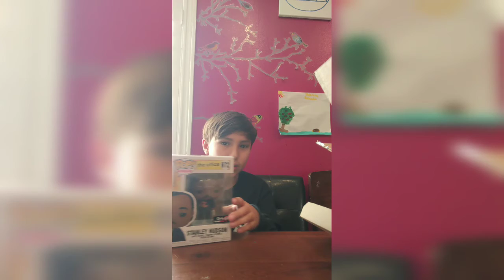Stanley Hudson Funko Pop unboxing!